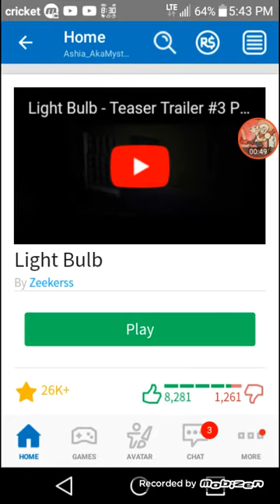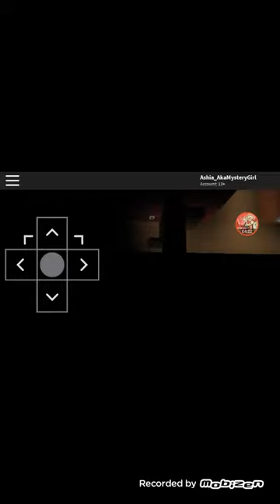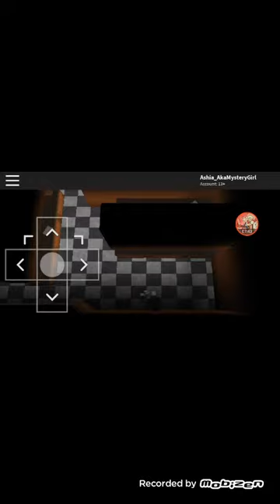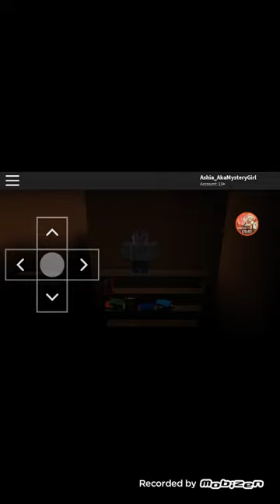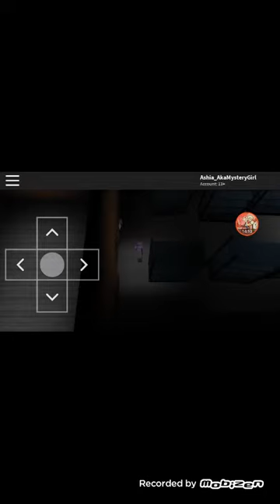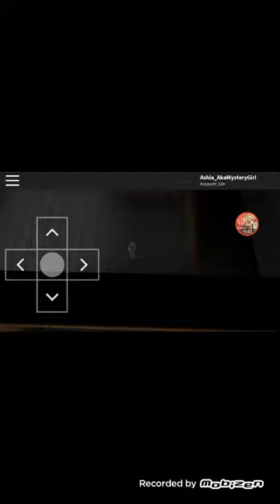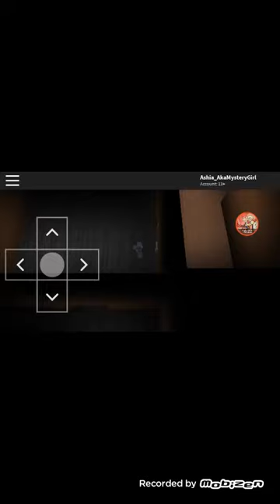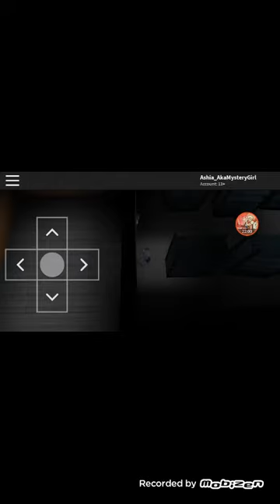Flower Knight/Ashia and Angel Knight/Robert plays light bulb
Flower Knight/Ashia and Angel Knight Robert try to find the way out but fails to escaped and btw my knights oc is made by Me.